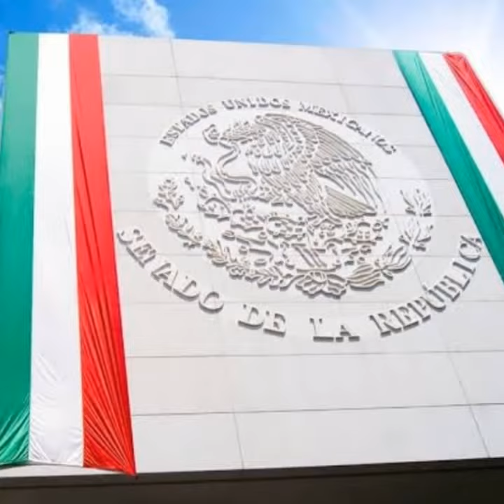ORGULLO MEXICANO FUNDADOR LIC. DELFINO CORNEJO TORRES